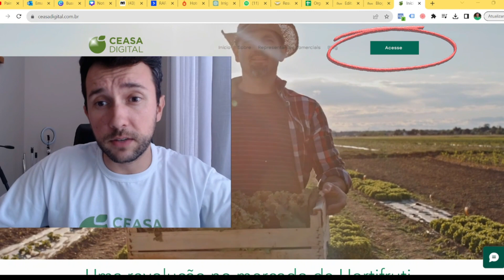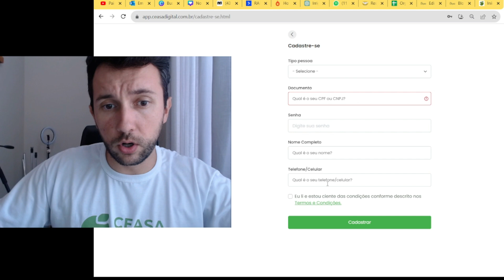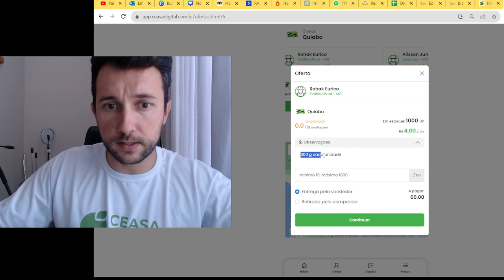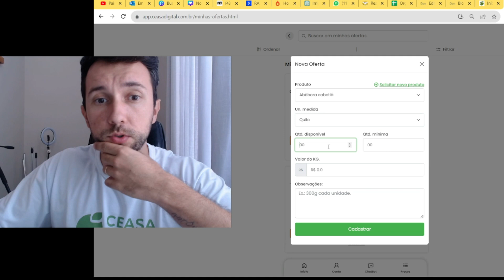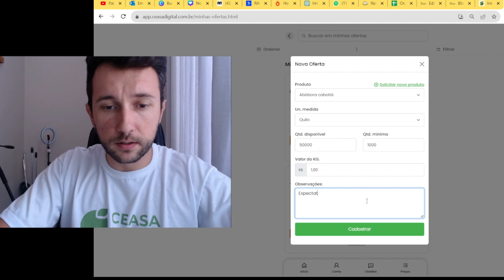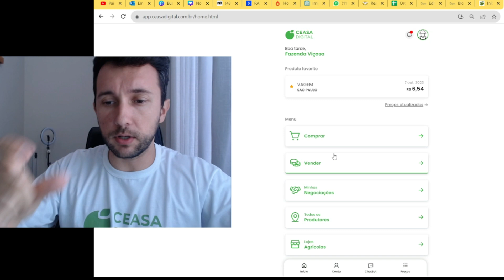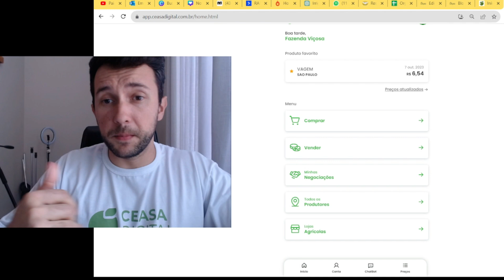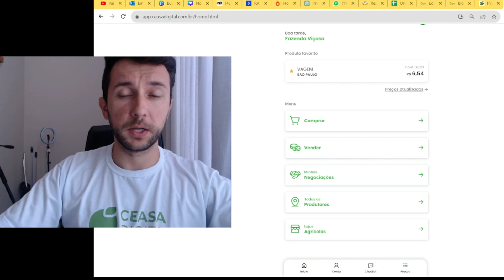O que é o Ceasa Digital e como utilizar?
O aplicativo Ceasa Digital tem como principal papel conectar produtores rurais a compradores de todo o Brasil, pagando melhor ao produtor e levando preços competitivos aos compradores.

Fala aí pessoal, eu sou Rafael Martins! Sou agrônomo e produtor rural com mais de 10 anos de experiência.

Meu objetivo por aqui é trazer conteúdo técnico de qualidade, facilitar a vida ao máximo dos meus alunos.  Sim, você pode ter bons resultados em uma pequena propriedade rural.

Agro Rafael Martins